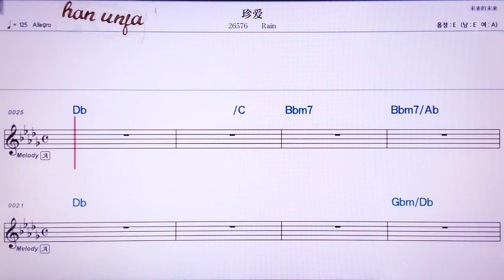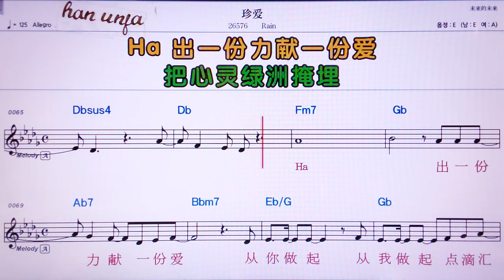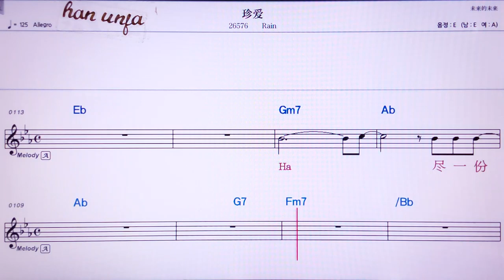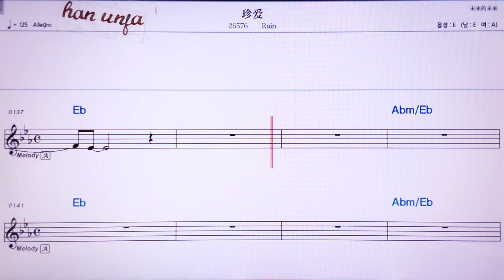💖찐아이/Rain 👍MR,노래방, 가라오케, 악보, 코드, 가사 ,Karaoke,반주